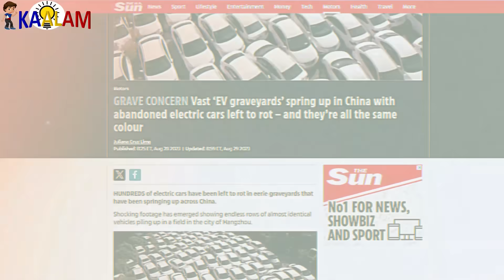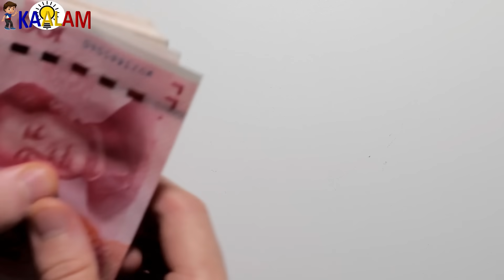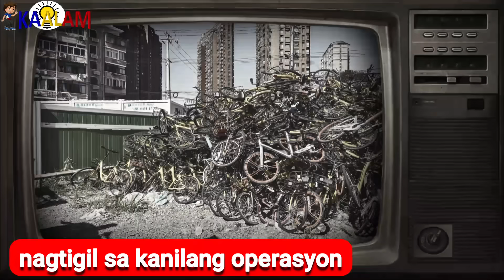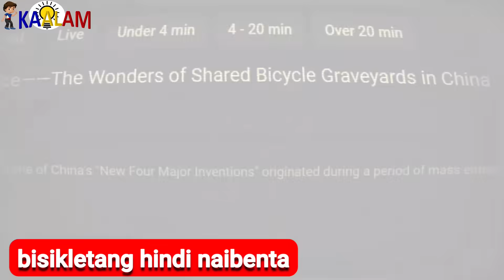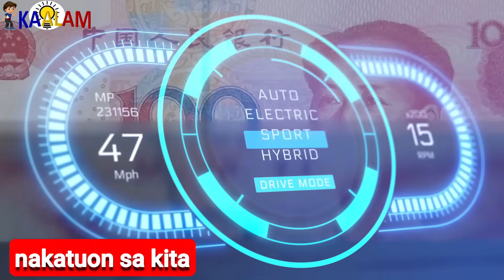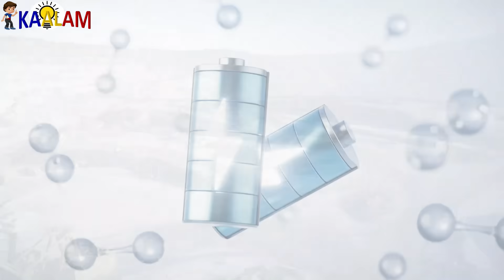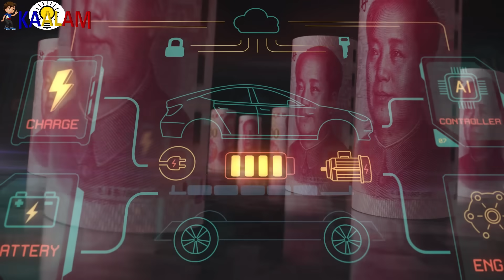Bakit Hinayaang Mabulok Ang Mga Electric Cars Ng China?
Kaalam ating alamin ang Bakit Hinayaang Mabulok Ang Mga Electric Cars Ng China?

150+ Online Courses You Need To Get!

Sa video na ito, ating tatalakayin ang mga potensyal na dahilan kung bakit maaaring may mga electric cars sa China na nauunti o hindi na ginagamit. Tutuklasin natin ang aspeto ng teknolohiya, ekonomiya, at pampulitika na maaaring nagdulot ng mga isyung ito sa industriya ng electric cars sa China. Alamin natin kung ano ang mga hamon at oportunidad na nakakaapekto sa pag-unlad at pagtanggap ng mga electric cars sa bansa.